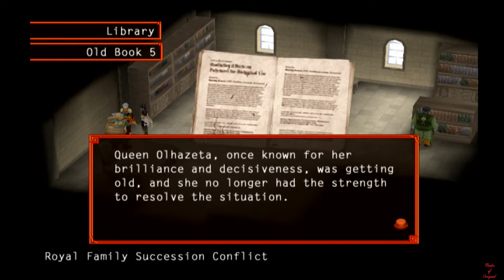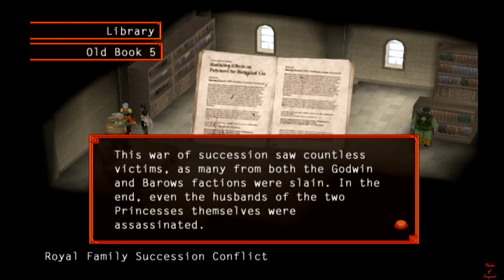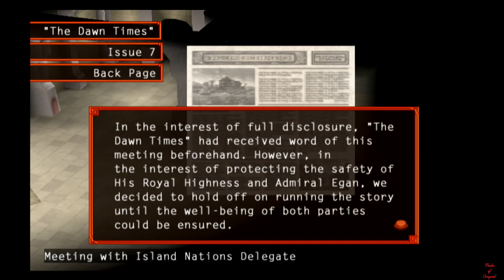Suikoden 5 Walkthrough Part 62 - Chapter 5 - A New Queen and Castle Exploration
A new queen is crowned, and a lower floor of the castle opens up.